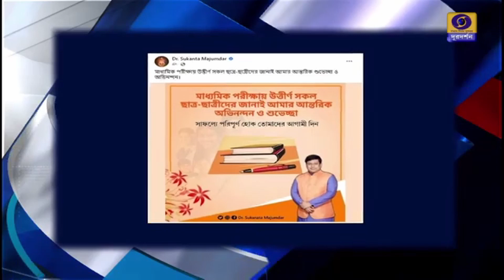মাধ্যমিক পরীক্ষায় উত্তীর্ণ ছাত্র-ছাত্রীদের শুভেচ্ছা জানালেন বিজেপির রাজ্য সভাপতি ডঃ সুকান্ত মজুমদার